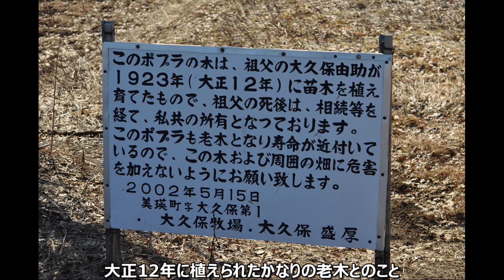北海道美瑛町 「ケンとメリーの木」の丘に春が来た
北国にもようやく春が来ました。晴れた日差しに誘われてケンとメリーの木を見に行ったら、白鳥が大空を舞っているのを目撃。かなり得した気分になりました。